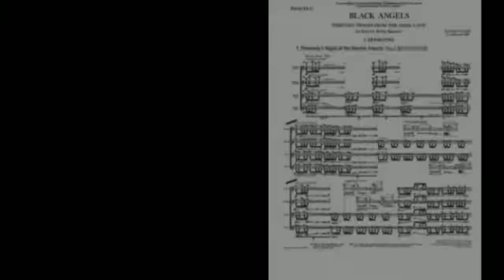Kronos Quartet at the Flynn Center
Kronos Quartet at the Flynn Center on Saturday, February 15 at 8 pm.